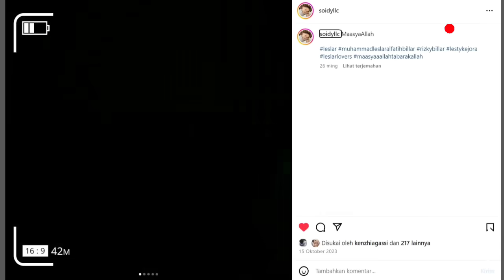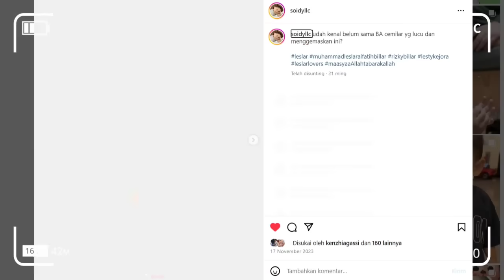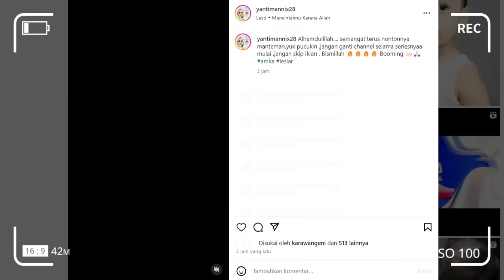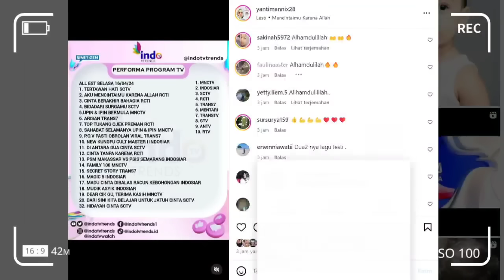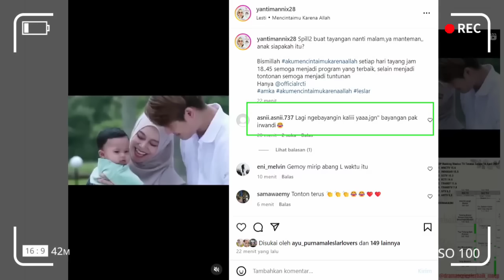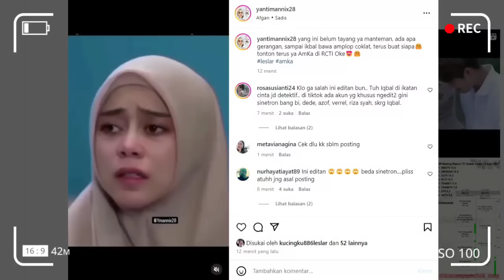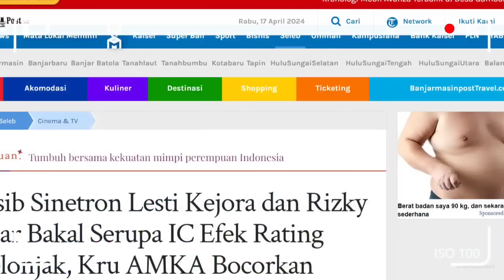GARA2 RATING MELONJAK! NASIB SINETRON LESTI & BILLAR BAKAL SERUPA IC, SANG SUTRADARA BOCORKAN INI?